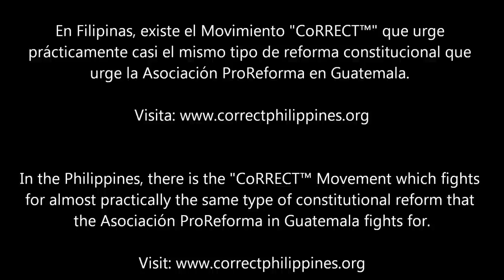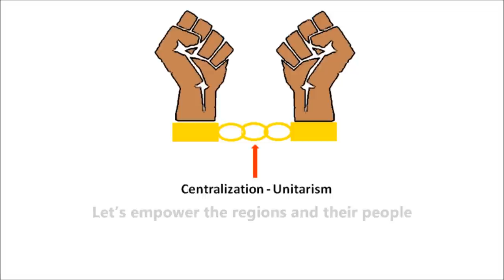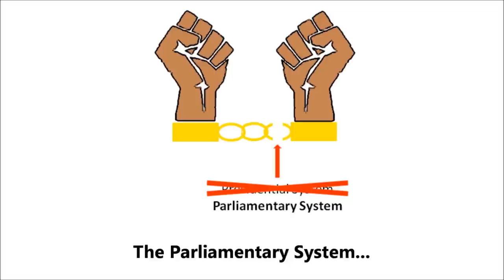Guatemala, like the Philippines, needs Constitutional Reform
Guatemala is just like the Philippines. It has an entrenched oligarchy that has created protectionist policies. It has a system that does not work.

Guatemalan intellectuals, therefore realized that it was necessary to make changes that would benefit the people. They decided to lobby to fix the country's Constitution. Thus, ProReforma was borne. It was founded by the late Free Market Advocate Manuel Ayau.

In like manner, many Filipinos - from among OFW's and other ordinary frustrated individuals who felt that the status quo was unacceptable - came up with a movement that would - like the Guatemalan situation - seek to correct the flaws of the Philippine Constitution of 1987. Thus, the CoRRECT™ Movement was borne.

This is all  purely coincidental. CoRRECT™ was separately created, and only recently did ProReforma's existence become known to the CoRRECT™ founders.